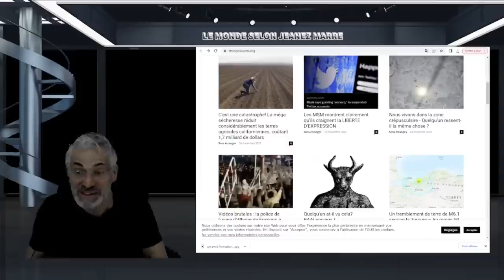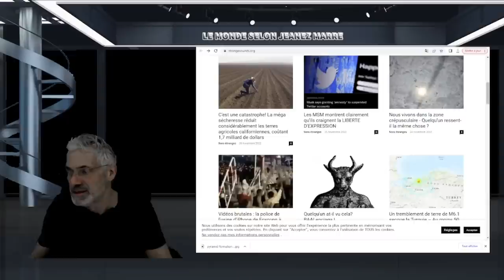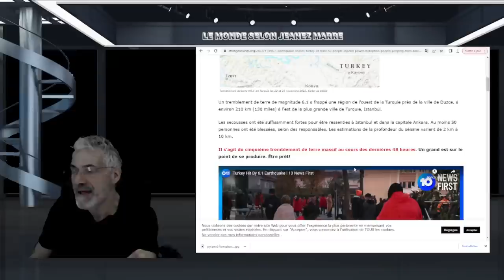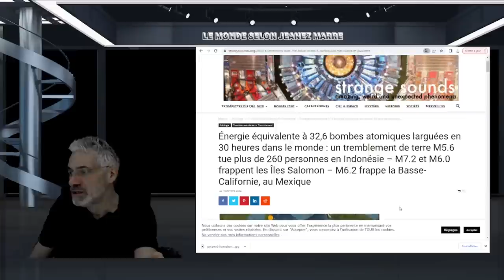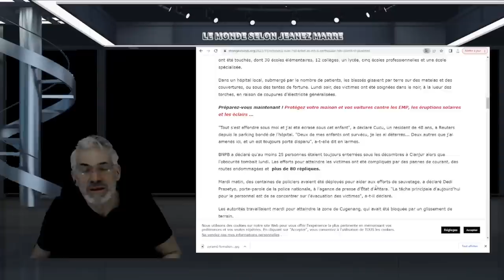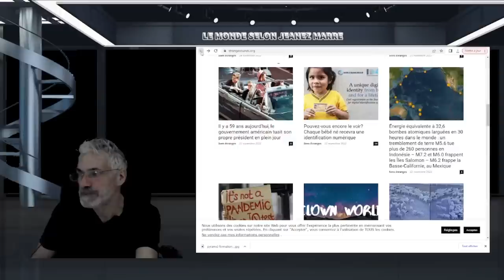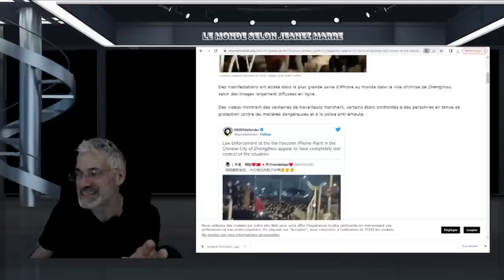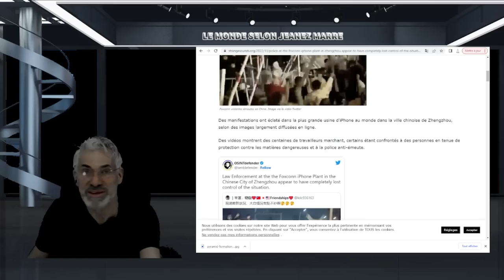LE MONDE TREMBLE ;Énergie équivalente à 32,6 bombes atomiques larguées en 30 heures dans le monde.